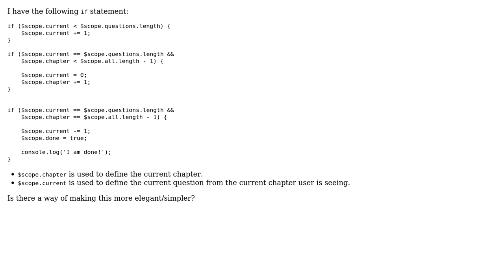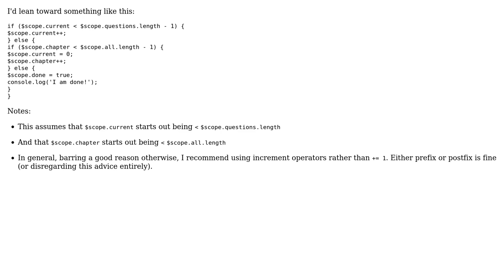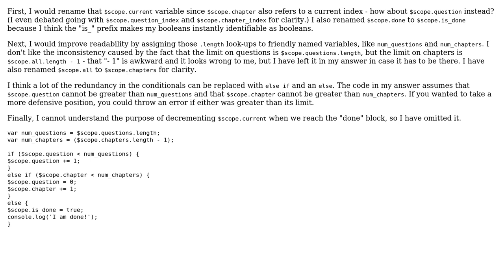Counting questions and chapters (3 Solutions!!)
Counting questions and chapters

With thanks & praise to God, and with thanks to the many people who have made this project possible! | Content (except music & images) licensed under CC BY-SA | Music | Images & others | With thanks to user T.J. Crowder user Joseph user Hiero user 76484 user 200_success and the Stack Exchange Network Trademarks are property of their respective owners. You are responsible for your own actions.